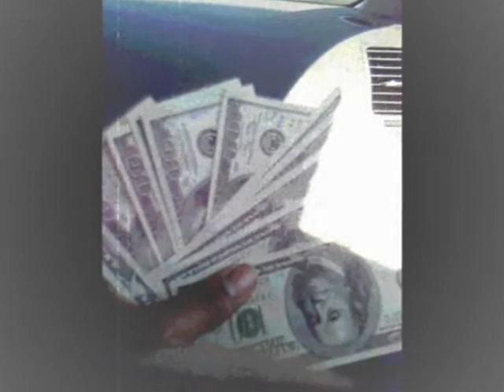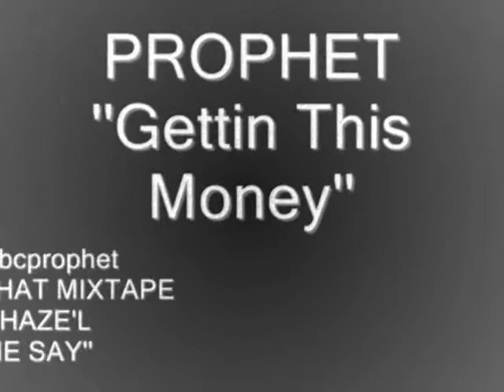Getting This Money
prophet music